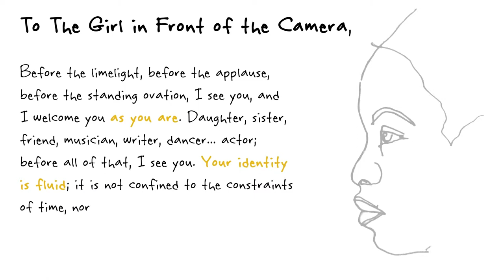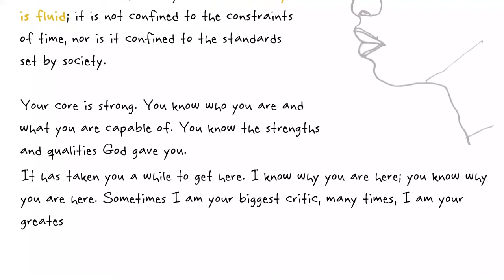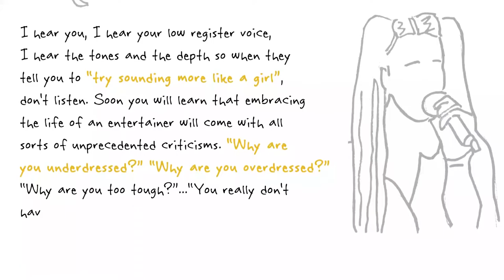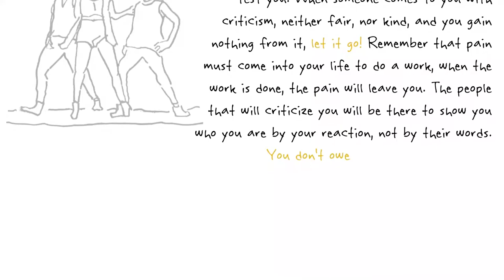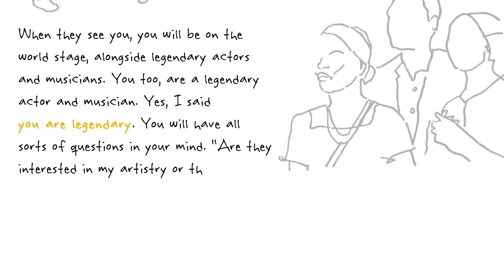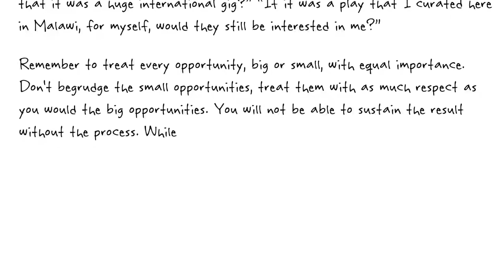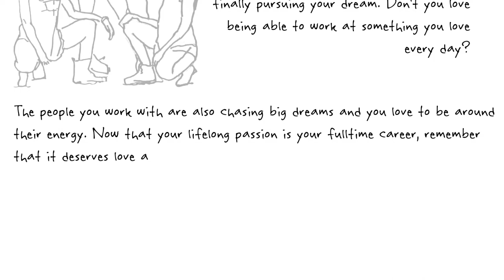Letter to the Girl in Front of the Camera from Lily Banda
Lily Banda is a dancer, musician and actor. She has released several studio projects including Black Kiss and African Winter. Lily has acted in productions such as 'The Boy Who Harnessed the Wind' and in the second season of 'Deep State' on Fox TV. Lily is a 2 time Afrima Award Nominee. In her letter she writes an affirmation to a girl living behind the facade of all her accolades. This is Lily's letter to the girl behind the camera.